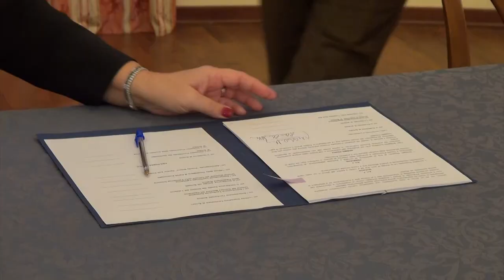Sottoscritto in Prefettura il Protocollo d’Intesa a contrasto della violenza di genere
Nella mattinata presso la Prefettura è stato siglato il Protocollo d’Intesa “Rete Provinciale a contrasto della violenza di genere” che conferma l’impegno e la crescente attenzione che le istituzioni pubbliche e le componenti della società civile della provincia di Arezzo dedicano al fenomeno della violenza nei confronti delle donne.

Il documento che nasce dalla collaborazione interistituzionale realizzata sul territorio, è stato sottoscritto, oltre che dal Prefetto, dal Presidente della Provincia, dai rappresentanti del Tribunale, della Procura della Repubblica, dell’Azienda USL Toscana Sud Est, dell’Ufficio Scolastico Territoriale, dell’Articolazione Territoriale Aretina, dell’Articolazione Territoriale del Casentino/Unione dei Comuni Montani del Casentino, dell’Articolazione Zonale della Conferenza dei Sindaci del Valdarno, dell’Articolazione zonale della Conferenza dei Sindaci della Valdichiana Aretina, dell’Articolazione Territoriale Valtiberina/Unione Montana dei Comuni della Valtiberina Toscana, dell’Ufficio della Consigliera Provinciale di Parità, dell’Associazione Pronto Donna Centro Anti Violenza.